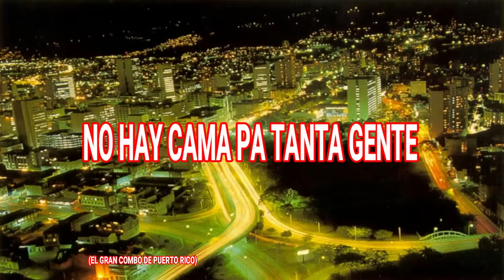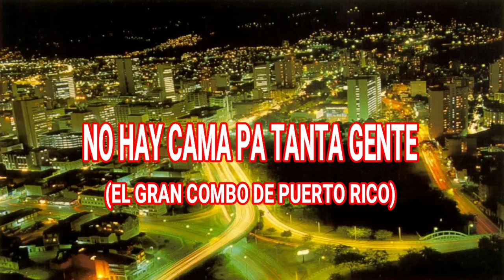VIEJOTECA SALSERA No. 2 - MUNDO CAUCASIA SALSAS DE SIEMPRE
Salsas para escuchar, bailar y disfrutar.

Mundo Caucasia, es un canal donde mostraremos, las cosas buenas, hermosas y agradables de nuestro Municipio, igualmente subiremos vídeos musicales, para que te diviertas bailando y escuchando esa música que no tiene fecha de vencimiento, reflexiones para el alma y muchas cosas más.

Chao, Dios los Bendiga.